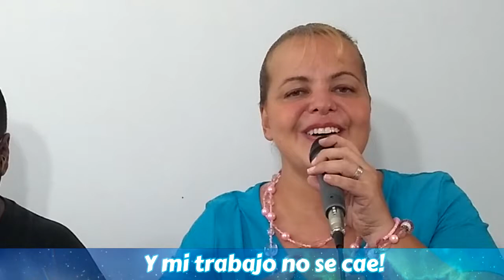PASEATE NAZARENO - Yo EDIFIQUE UNA CASA/ EL ROSARIO DE MARIA *(SUBTITULADO)*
Especialmente para cantarlo en formaciones , grupos de oración, en tu casa , en el trabajo ANÍMATE ALBAR A DIOS Y SUCEDERÁN COSAS MARAVILLOSAS !